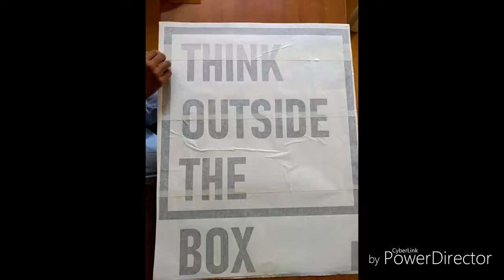Easy pickings Technique Method of vinyl Decal wall sticker by transfer application tape /Decor Ideas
Is this video You can see how to pick your vinyl by transfer application tape to past on wall

Wall Stickers / Decals/ Vinyls :
It Gives a Brilliant Beautiful New look to your Home, Office, Shops, Restaurants, Gadgets.
Life span is more than 5 years.
Much reasonable price
Huge variety of designs

to place  the order you can visit the following stores.